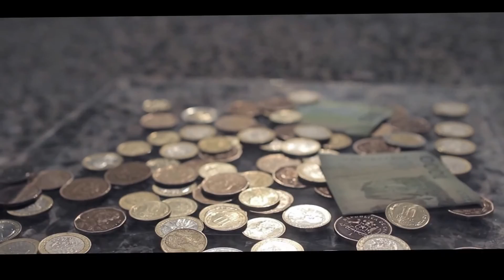Estatuas DDB Chile